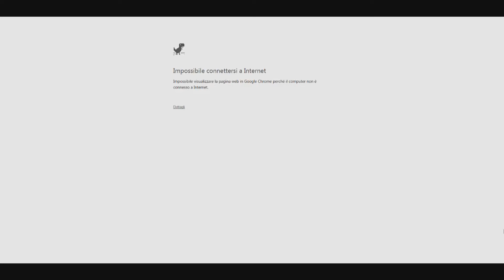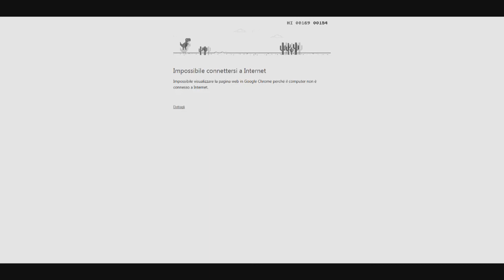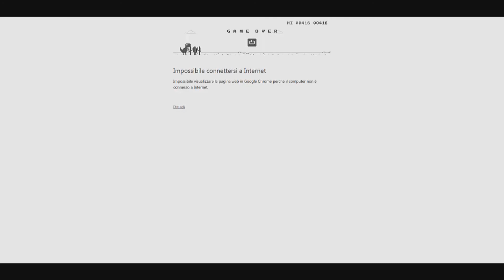Il Videogioco più bello di sempre!